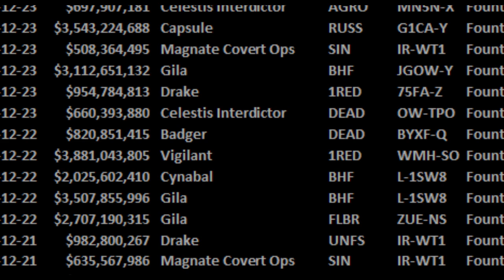Eve echoes - the burning of Fountain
Pantheon break 100 Billion ISK in Fountain kills in just 96 hours of the Holiday Tournament.  The following is Terran Federation's reaction.